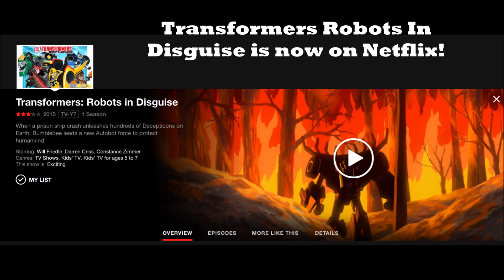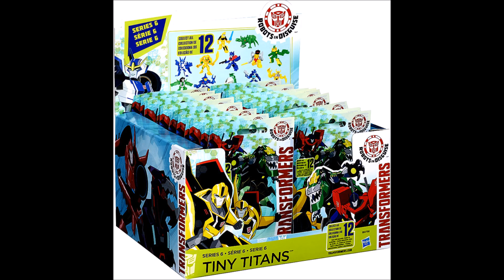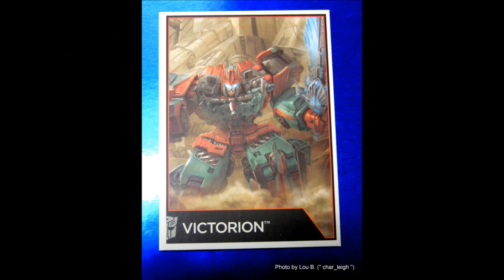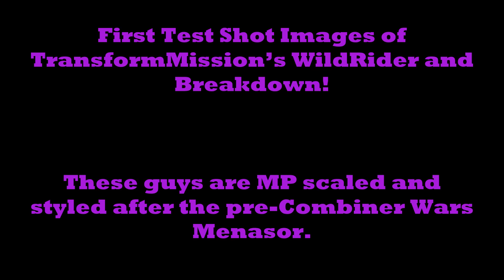Transformers , News , Masterpiece Ramjet , MP Size Stunticons , CW Victorian and more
TF News for March Saturday 19/3